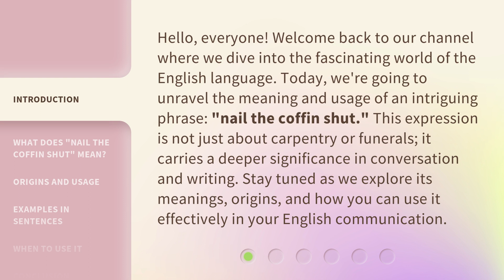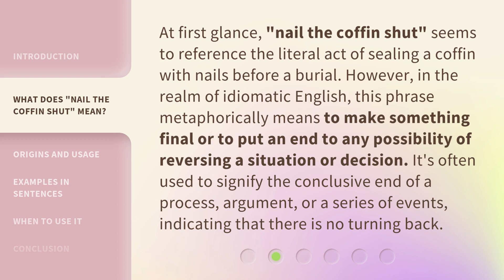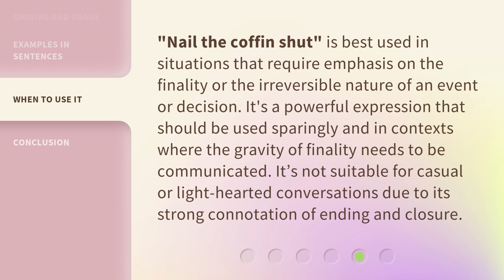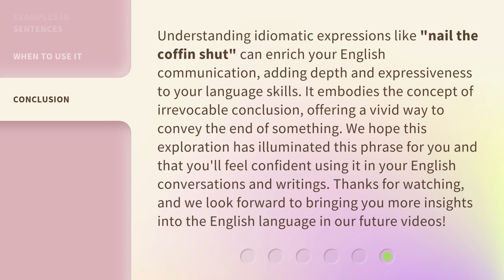Nailing It Down: Understanding "Nail the Coffin Shut"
00:00 • Introduction - Nailing It Down: Understanding "Nail the Coffin Shut"
00:40 • What Does "Nail the Coffin Shut" Mean?
01:13 • Origins and Usage
01:55 • Examples in Sentences
02:19 • When to Use It